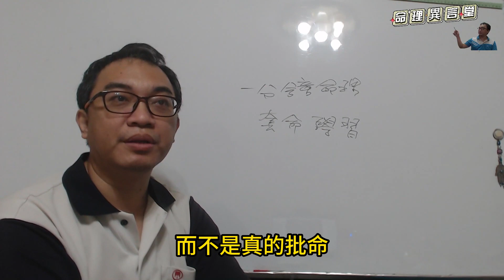一分鐘命理：套命學習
套命學習：
為什麼學八字容易流於套命？
服務項目(先預約)
3.八字批命(流年)3600、取名3600、勘宅12000、姓名鑒定500
4.Line：s12860990、微信：s12860990
7.服務地點：高雄市大社區萬金路82-7號(楠梓火車站前的旗楠路一路直走便可看見萬金路)